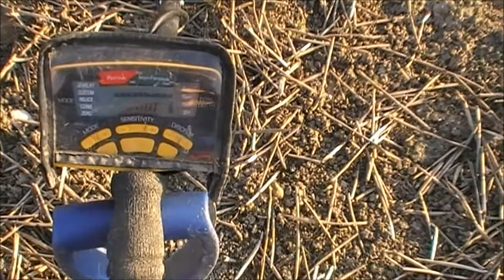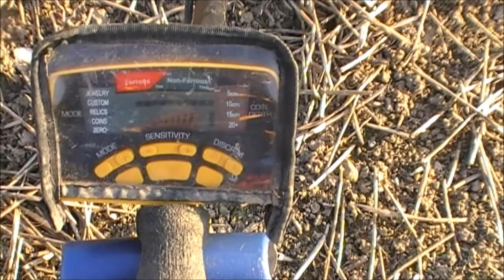Awesome Mystery Artefact But What The Hell Is It - Metal Detecting Uk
Get your very own Garrett Euro-Ace at an amazing price right here
Hi del here and welcome to this episode of metal detecting uk .I will be out with either the XP DEUS ORX or the GARRETT EURO-ACE finding what treasures are under the surface digging deep to find what's been left from times gone by .Helping you also with tips tricks and settings i use on each treasure hunting outing ..with a little bit of fun and laughter along the way when things might not go as planned .So please sit back and enjoy what metal detecting finds uk and metal detecting uk has to offer ..Thanks for looking in
Del

AWESOME MYSTERY ARTEFACT BUT WHAT IS IT  ..metal detecting

Few hours in the sun finding what could maybe be the oldest item so far this year but for now its a mystery

SETTINGS FOR THE GARRETT EUROACE FOR THE HUNT
RELIC MODE
ONE BAR FROM MAX SENS

Thought i would change from my normal settings as i have detected this field before ..thought it had been ploughed but it haden't

This video also shows what can me missed when you think you have found all you can ...there is always more 👍